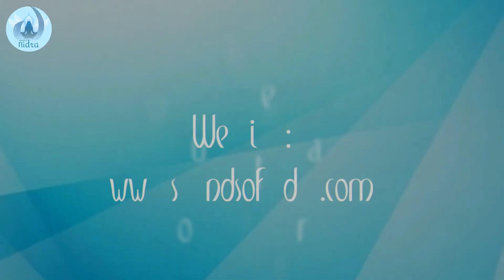Soothing Spa Music To Make You Feel You Are In Massage Session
Soothing Spa music is all you want amid this pandemic to make you feel relaxed and to take you out from your stressful schedule.

About - Sounds of Nidra is one stop shop for the new age music. Whether you own a yoga, meditation or spa center or you need a music for your guided meditations, Sounds of Nidra is full of variety of music suitable for your business.

Sounds of Nidra is underpinned by 3 key principles:

1. High Quality Product (Unique and vast variety of Music)
2. 100% Satisfaction (Customer Satisfaction over profit anytime)
3. Lifetime relations (Sounds of Nidra believes in connecting and spreading the love together)

We provide many genres of music including

- Meditation
- 432 hz
- Guided Meditation
- Relaxation
- Sleep Hypnosis
- Lucid Dream
- Binaural Beats
- Healing Music & More

HAPPY LISTENING, MUSIC MATES!